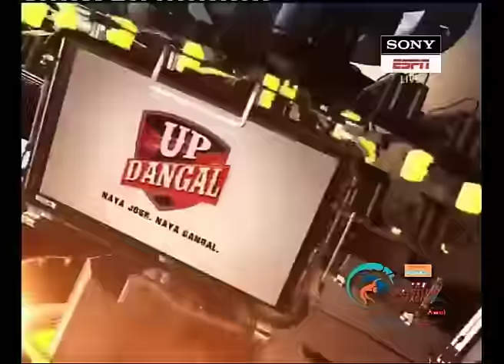Pro Wrestling League 2017: Sumit Vs Jabrayil Hasanov 2nd Jan | Haryana Hammers Vs Mumbai Maharathi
Watch out the fifth bout of Men’s 74 Kg weight category bout between Sumit Sehrawat of Haryana Hammers and Jabrayil Hasanov of Mumbai Maharathi in first match of Pro Wrestling League Season 2.